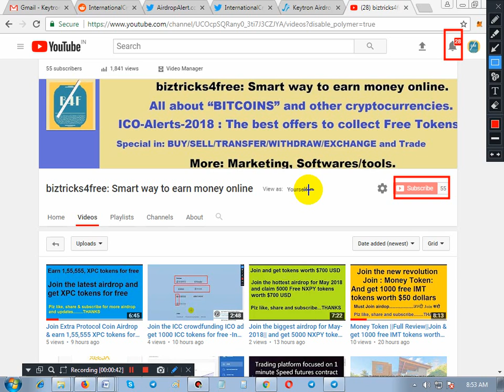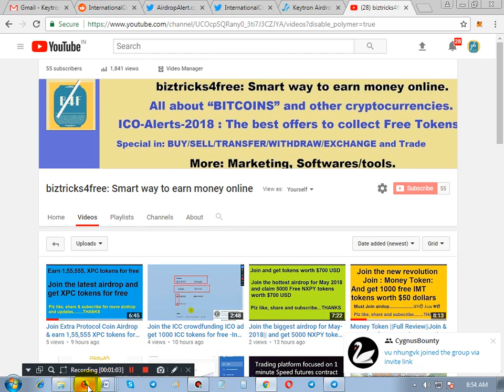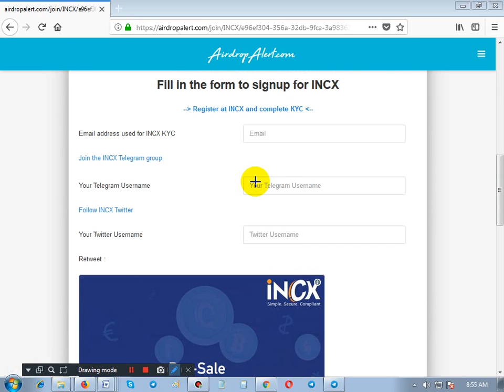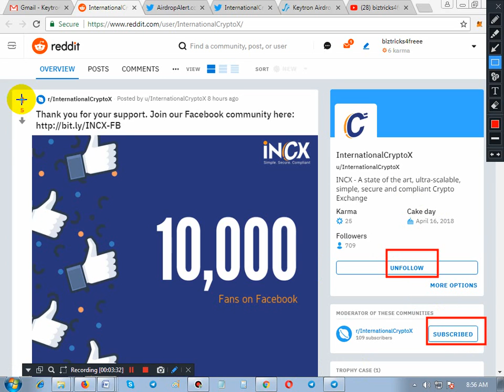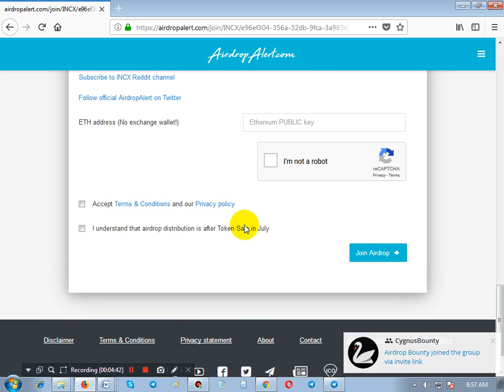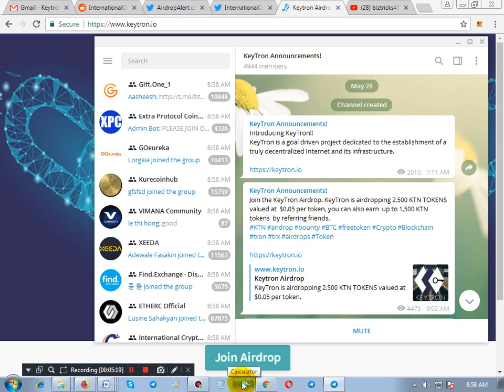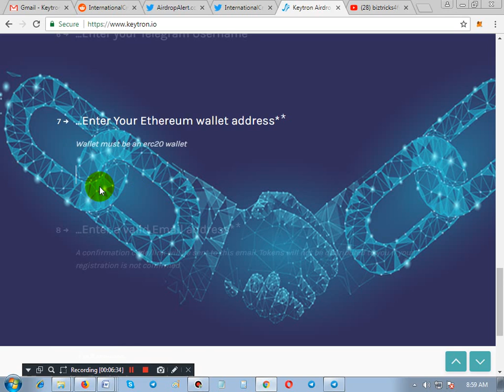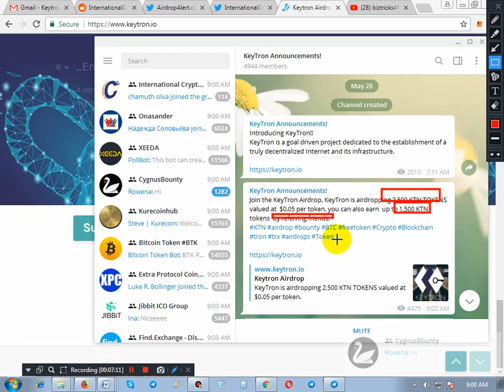Claim your 2500 KTN for free worth $125 USD and 350 ICNX tokens worth $10 USD-In Hindi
Hello Friends,
GREETINGS,

* Hottest ICO-Alert 2018*

Airdrops for today- May 2018:

Sub: Claim your 2500 KTN for free worth $125 USD and 350 ICNX tokens worth $10 USD

1) Join keytron airdrop and get 2500 KTN tokens for free

2) Join the  International Crypto Exchange (INCX) Airdrop and get 350 ICNX tokens for free worth $10 dollars

Follow the instructions as shown in the video.

** NOTE: Join me and get all the support for marketing and help with marketing campaigns, mass mailing, ID verifiers, Screen recorders/editors and many more software and tools

All time hit and hottest ICO plz join them and start earning

1) Always up and running (It’s a social media network)

1) ZONTO COINS:
(Get 500 to 600 coins for free for joining with my link)

2) Sphere coins (100 Token for free for joining the social network)

Hereyou get 50 Tokens.

All time hot ICOs with great bounty programs

3) CCRB.IO
 Just register and get Flash Tokens called CCRB worth $5 dollar for free as welcome bonus.

Just join with me and get 5 coins for free

IMP: Register with me and get free 68 iost tokens also refer friends and get 68 tokens again for each registered member.

IMP: Just register and get 100 Swift tokens for free every day.
NOTE :They have online store so you can purchase anything from the store with these Swift Tokens.

1) This is all about cryptocurrency
2) This is for : New trends and new updates.
3) This is for : Scam alerts and Spam alerts.
NOTE: Free guidance for :-
 a) Withdrawal of coins/tokens.
 b) Transfer of coins/tokens between different wallets.
 c) Exchange of coins/tokens with each other.
 d) Transferring the coins/tokens on exchange platforms.
 e) Free tips for buy/sell/hold of the coins on various exchange platforms.

Thanks & Regards,
CEO: biztricks4free & bonuses4all